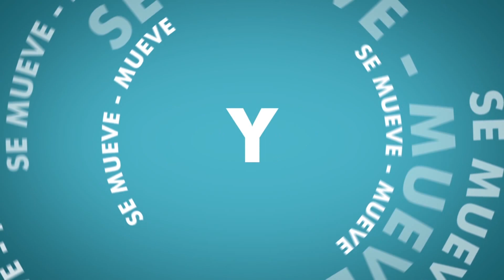Se Mueve - Universidad Cooperativa de Colombia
La Universidad te sorprende... presentamos la nueva canción de nuestra nueva identidad, compártela y no te pierdas el lanzamiento con Profetas este 2 de Septiembre.